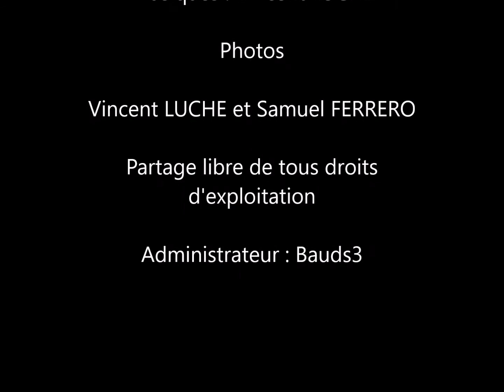Samaiaz 69 - 6 Habileté motrice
Slam